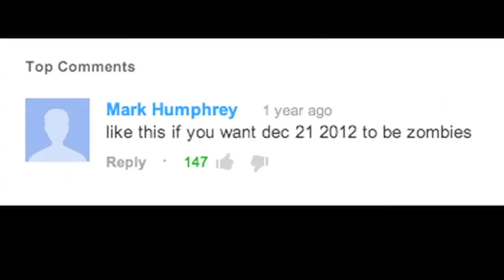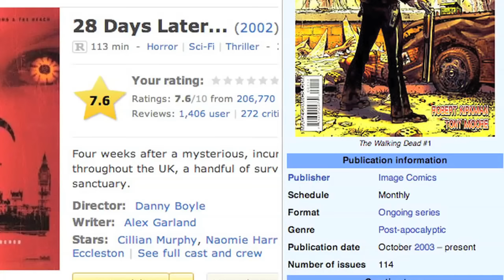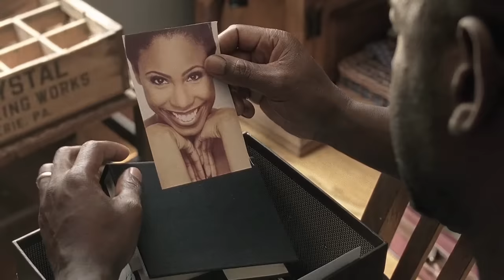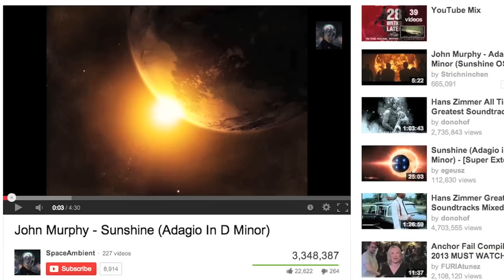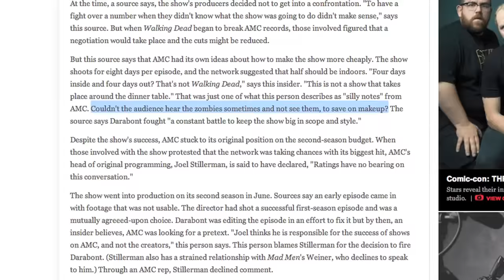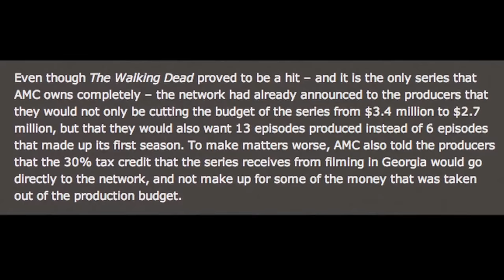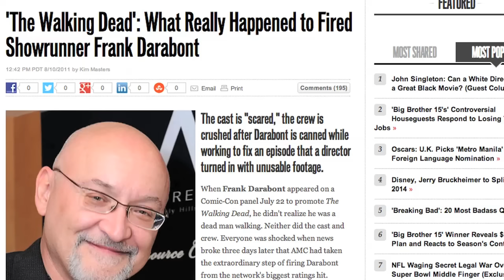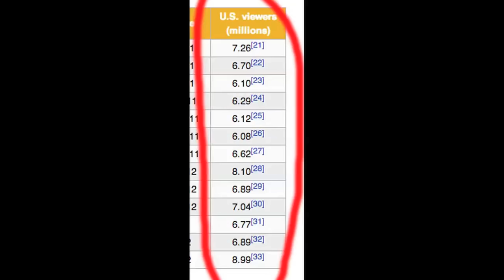YMS: The Walking Dead Seasons 1&2 (Part 1)